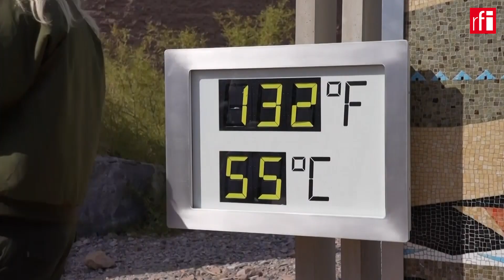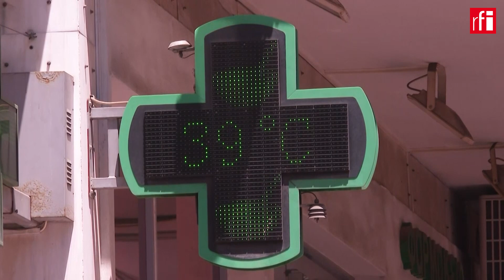ផែន​ដីឡើង​កម្តៅ១,៤៣អង្សានៅឆ្នាំ​​២០២៣ ជិត​ស្មើ​កំរិតចា​រ​ក្នុង​កិច្ចព្រមព្រៀង​អាកាសធាតុ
​កម្មវត្ថុទប់​ការ​ឡើង​កម្តៅនៃ​ភព​ផែន​ដី​​ត្រឹម​១,៥​អង្សា​នៅ​ដំណាច់​សតវត្សរ៍​កំពុង​រង​កា​រគំរាម​កំហែងយ៉ាង​ខ្លាំង ដោយ​គម្រោង​ពង្រីក​ការ​ប្រើប្រាស់​ថាមពល​ផូស៊ីល។ នេះ​បើ​តាម​របាយការណ៍​អង្គការ​សហប្រជាជាតិ​ដែល​បញ្ជាក់​ទៀត​ថា ខែ​តុលា​២០២៣ ជា​ខែ​ដ៏​ក្តៅ​ជាង​គេ​បំផុត ហើយ​បើ​គិត​ជា​មធ្យម​ភាគប្រចាំ​ឆ្នាំ​ សីតុណ្ហភាព​នៃ​ភព​ផែន​ដី​បាន​ឡើង​កម្តៅ​១,៤៣​អង្សា​នៅ​ឆ្នាំ​២០២៣​នេះ។